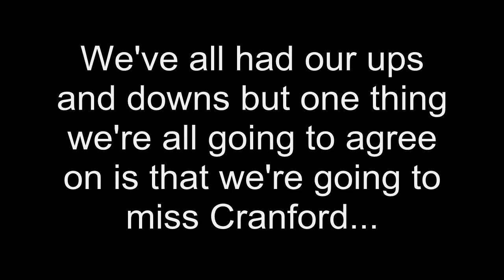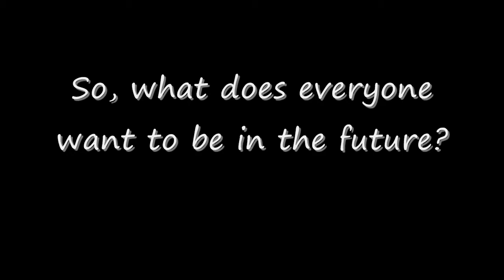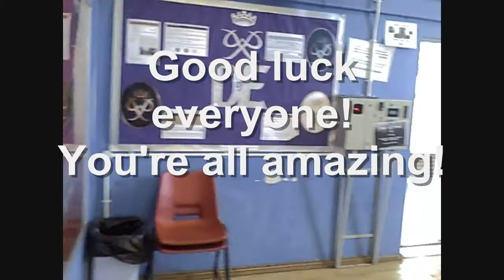6th Form Class of 2010 ROA Video - Cranford Community College